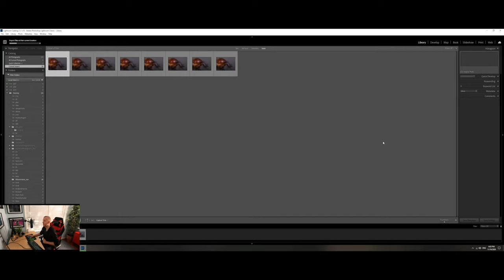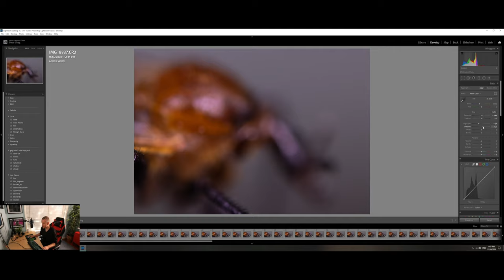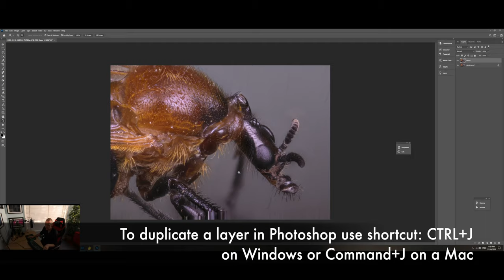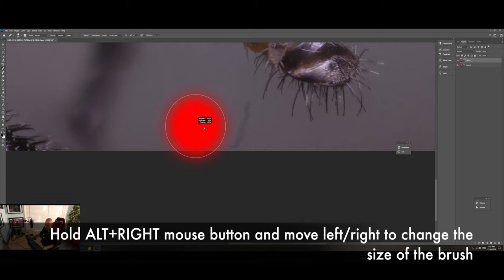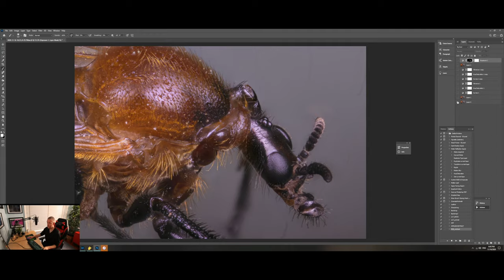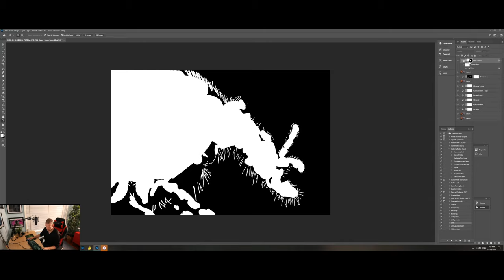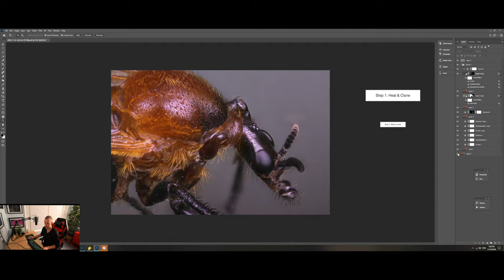Extreme Macro [Manual Focus Stacking Gear, Settings & Editing Tips & Tricks]- Episode 1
In this first episode of my Extreme Macro series I walk you through my simple & straightforward setup & also give you a few trips & tricks that can help you achieve high magnification images where focus stacking is necessary. Following my advice I can guarantee you that with some perseverance & patience the results using a manual focusing rail up to 5x magnification  will be comparable to that of achieved with much more expensive motorised rails such as the Cognysis Stackshot & Wemacro. I also briefly walk you through my editing process in ZereneStacker, Lightroom & Photoshop with an ultra macro shot of our first subject: a Bibio imitator. Thanks a lot!:)

🎵 Track Info:

Title: Luminance by Scott Buckley

My gear for focus stacking in this video:

Camera body: Canon 80D

Lens: Laowa 25mm f/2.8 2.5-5x Ultra Macro

Macro Rail: Neewer Pro 4-Way Macro Focusing Focus Rail Slider

Diffuser: Bonnet diffuser from Crafty Bells

Light: Lumecube

Tripod: Gitzo Mountaineer T3532 (Series 3, 3 Sections) with GH3382QD Center Ball Head

Remote shuttter release: Canon RS60-E3